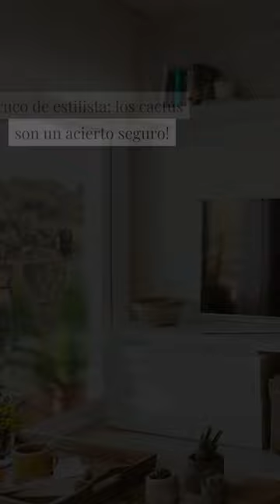Las mejores ideas para decorar con plantas salones pequeños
Las plantas son un recurso decorativo que nos encanta en El Mueble y dan vida a la casa. Te contamos cómo decorar un salón pequeño con ellas.